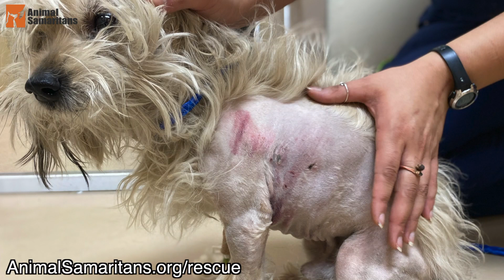"Saving Tofu" Part Two - An Animal Samaritans' Rescue Story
"SAVING TOFU" Part Two - An Animal Rescue Story...
At Animal Samaritans every life is precious. Every life is worth saving. This is Tofu's Story.
Tofu has been in the care of Animal Samaritans since April 5th. A good Samaritan found Tofu after he'd been hit by a car. Tofu suffered major injuries. His chance of survival was 50/50 at best. Animal Samaritans' team sprung into action to save his life.
Since arriving at Animal Samaritans, Tofu has received diagnostic testing, a blood transfusion, pain management, IV fluid therapy, local anesthetic block, a urinary catheter, manual bladder expression, and of course, lots of love from our staff and volunteers.
Tofu has now been at Animal Samaritans' Thousand Palms Clinic over 16 days and during this time, he has shown incredible improvement.
Currently, Tofu spends his days recovering in our clinic manager's office. His blood work has improved, but we are still monitoring his anemia. We're also happy to report that he no longer requires manual bladder expressions. His ribs are still displaced, but he is receiving pain management to keep him comfortable as he heals.
Now that he is on the road to recovery, his personality is beginning to shine! Tofu LOVES going for walks around the hospital and he especially enjoys going outside and feeling the ward breeze flow through his furry coat.
We're working on his socialization with strangers, and he is warming up more to people. He's now able to go for longer walks and he has even began to jump to great his favorite staff members!
We will continue to give him the medical care he needs, and the love and affection he deserves. Once fully healed, Tofu will be available for adoption through our Animal Samaritans' No Kill Shelter.
The cost of Tofu's treatment ranges between $7,000.00 and $10,000.00. Tofu had no family to pay for his treatment. THIS is why the life-saving programs at Animal Samaritans are so vital. Without it, dogs like Tofu would not survive. We will continue to post updates on his journey to recovery. YOU can help Tofu, and other homeless pets like him, by making a donation today,
Please share his story. Thank you for your support.